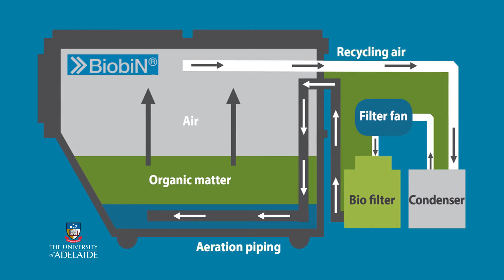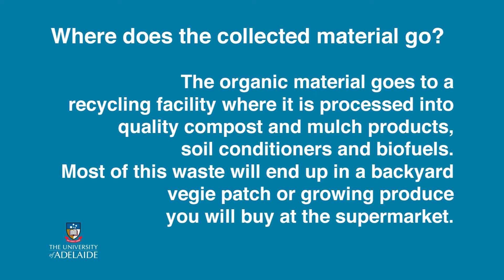Green Composting at the Vet School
The School of Animal and Veterinary Science at the University of Adelaide are now utilising BiobiN® technology to compost waste from the labs at the Roseworthy Campus. This project was made possible through the Office of Sustainability's Green Project Fund.